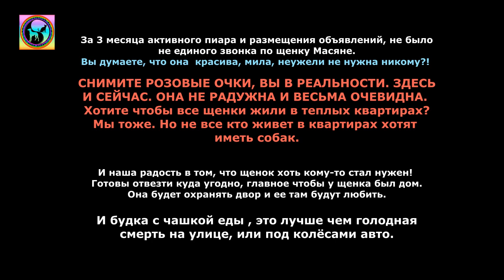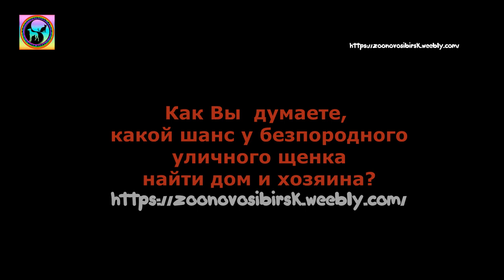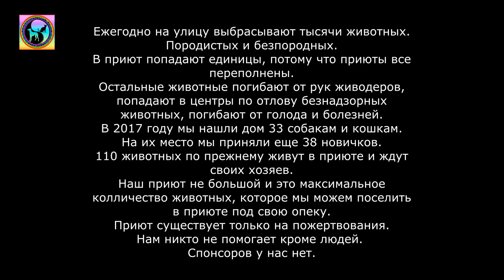Самая грустная в мире собака жила на улице и спала на снегу Но одна женщина ее приютила в будку.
Самая грустная в мире собака обрела дом и шанс на спасение. Щенка нашли на улице в колодце. После этого щенок жил в будке в приюте. В приюте у нас было 20 щенят из разных мест Новосибирска. 2 щенка уехали в квартиры, остальных щенков забрали в будки. Мы очень хотим чтобы люди брали собак в квартиры, но к сожалению в квартиры люди не берут животных. Особенно беспородных дворняг... Прошлое наше видео люди осудили, объяснив это тем, что щенка пристроили в плохую будку... Но нужно быть реалистами. Если собаки не пристраиваются они пожизненно живут в приюте или их в некоторых приютах их усыплют.  Так пусть лучше они живут в будках, нежели будут мертвы.
Вы согласны? Мы предлагаем снять розовые очки и посмотреть правде в глаза. Людям не нужны животные. Их слишком много и рук на всех уже давно не хватает!
Когда Вы поймете что собак нужно стерилизовать, не размножат щенков и котят! Когда вы поймете, люди, что взяв однажды собаку или кошку Вы будете идти с ней до конца! Их нельзя выбрасывать, и отказываться от них, потому что у вас командировки или ребенок!!! Поймите люди, мы в ответе за них! С каждым годом пристраивать собак и кошек становится все сложнее. ПОТОМУ ЧТО ИХ В СОТНИ РАЗ БОЛЬШЕ, ЧЕМ ЖЕЛАЮЩИХ ПРИЮТИТЬ! НЕ ПОКУПАЙТЕ СОБАК И КОШЕК У ЗАВОДЧИКОВ, БЕРИТЕ С УЛИЦЫ ИЛИ ПРИЮТА!
Помощь больным и искалеченным животным.